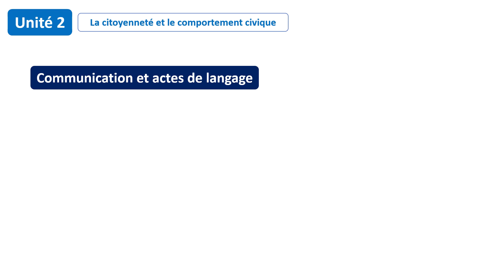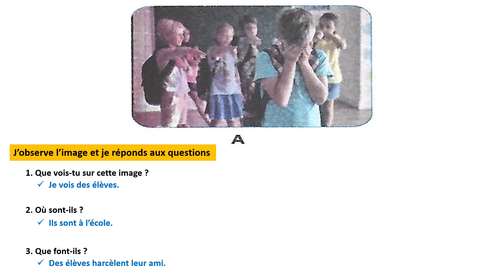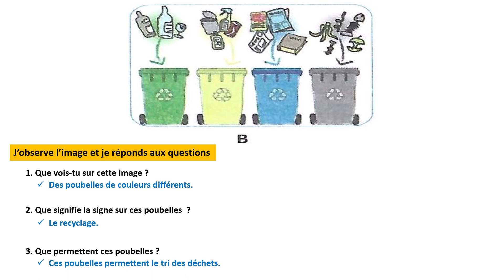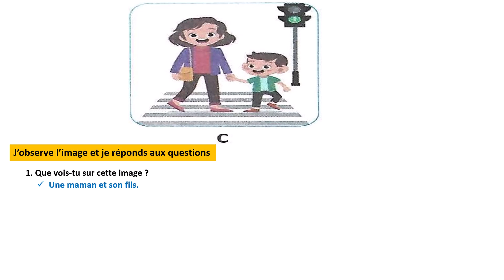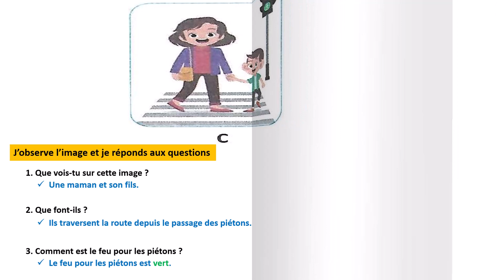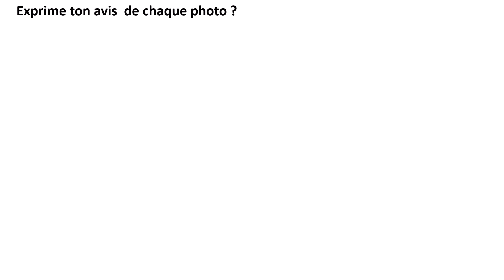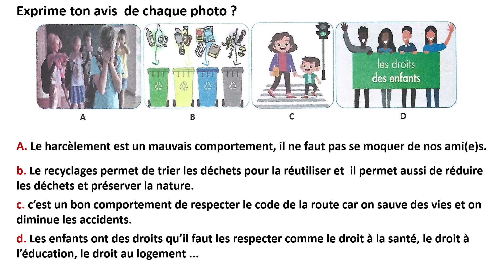Communication : Évaluation et consolidation / Unité 2 / Page: 74 / LE FRANÇAIS PRATIQUE 6AP